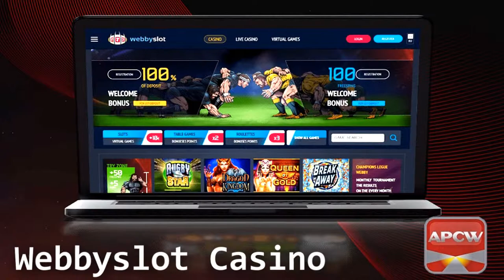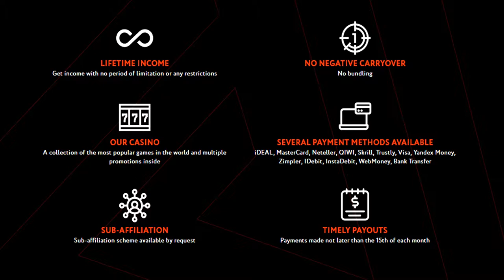APCW Interviews: Alpha Affiliates in London 2019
We catch up with affiliate manager Valery Mukhina in London to discuss the Alpha Affiliates program! Learn more about this APCW Platinum Sponsor!